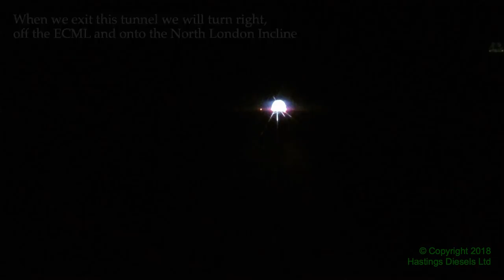Hitchin to Camden Road via Welwyn – Hastings DEMU cab ride – 1 July 2017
Cleethorpes Clipper part 10: Cab view from Hitchin to Camden Road via Welwyn, filmed from our preserved Hastings DEMU on Saturday 1 July 2017, during the return leg of our Cleethorpes Clipper railtour.
This video comprises 31 miles up the busy East Coast Main Line, and through the Welwyn bottleneck at 75mph, before turning onto the Slow Line at Finsbury Park and over the Holloway flyover to turn right at Copenhagen Junction;  this leads us to ascend the North London Incline to reach the North London Line and Camden Road.
Video and audio footage are from an unattended unmonitored forward-facing cab-camera in motor coach 60118 Tunbridge Wells.
   0:00 – HITCHIN station
   7:26 – Stevenage station
   8:21 – Langley Junction
   9:53 – Knebworth station
  10:58 – Woolmer Green Junction
  11:42 – Welwyn North Tunnel
  12:20 – Welwyn South Tunnel
  12:37 – Welwyn North station
  12:50 – Welwyn Viaduct (Digswell Viaduct)
  13:06 – Digswell Junction
  13:58 – Welwyn Garden City station
  16:00 – Hatfield station
  17:32 – Marshmoor crossover
  17:58 – Welham Green station
  18:56 – Brookmans Park station
  20:25 – Potters Bar station
  21:11 – Potters Bar Tunnel
  22:07 – Hadley Wood North Tunnel
  22:17 – Hadley Wood station
  22:26 – Hadley Wood South Tunnel
  23:28 – New Barnet station
  23:38 – Barnet South Crossovers
  24:05 – Oakleigh Park station
  24:33 – Barnet Tunnel
  25:41 – New Southgate station
  26:10 – Wood Green Tunnels
  26:42 – Wood Green North Junction
  26:54 – Alexandra Palace station
  27:02 – Wood Green South Junction
  27:42 – Hornsey station
  28:29 – Harringay station
  28:36 – Harringay Junction
  30:18 – Finsbury Park station
  31:25 – Finsbury Park Junction
  33:10 – Holloway Junction
  33:43 – Holloway flyover
  35:58 – Copenhagen Tunnel
  37:12 – Copenhagen Junction
  37:51 – York Way North Junction
  39:20 – Camden Road Incline Junction
  39:43 – Camden Road Central Junction
  40:15 – CAMDEN ROAD station
Equipment: video by GoPro Hero3+ camera with suction-mount and extra batteries; processing by Da Vinci Resolve (free).
Parts 1 to 9 of this tour (comprising continuous footage from Kensington (Olympia) to Cleethorpes, and back to Hitchin, are already available on this channel.  The final part(s) of the return journey back as far as Olympia are expected to be published in due course.